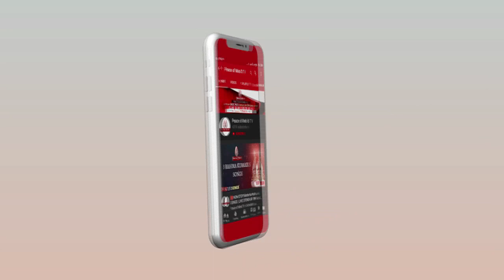आज की मुरली का सार 15-11-19 | Aaj Ki Murli Ka Saar | Essence of Murli By Bk Nalini DIdi | PMTV